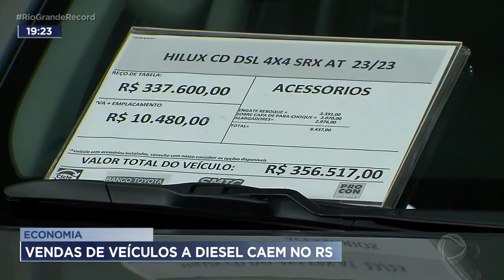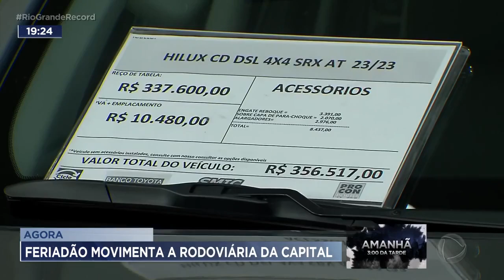Economia: vendas de veículos a diesel caem no RS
As vendas de veículos a diesel tiveram uma queda no começo do ano no estado. O combustível ficou mais caro que a gasolina, e um dos motivos está bem longe daqui.